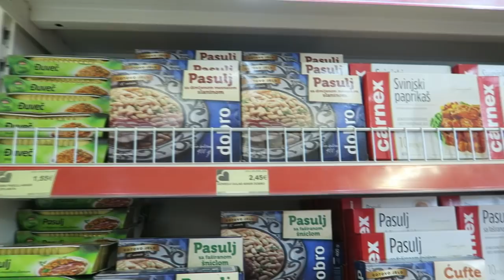Vlog #31 | Tour de Balkan | část čtvrtá | Adrenalin v Černé Hoře (4/9)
Popisek bude xDDDDD

Kateřina Pavlišová
Kadaňská 3546/41
430 03 Chomutov